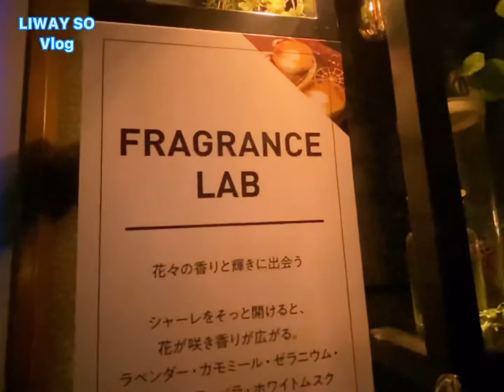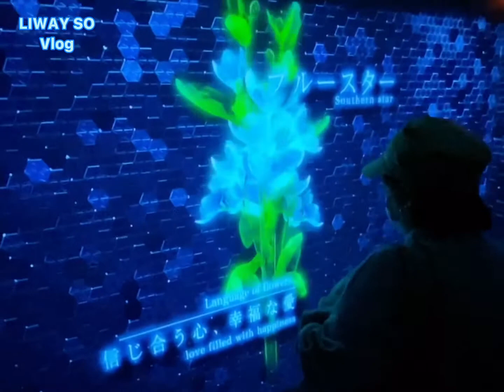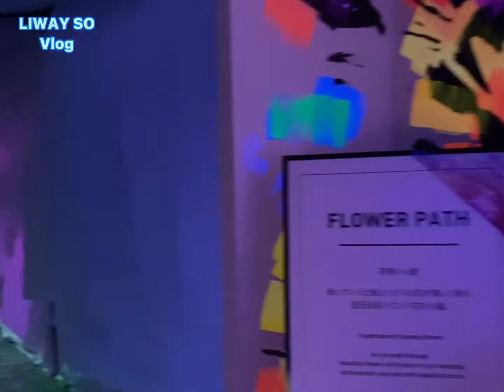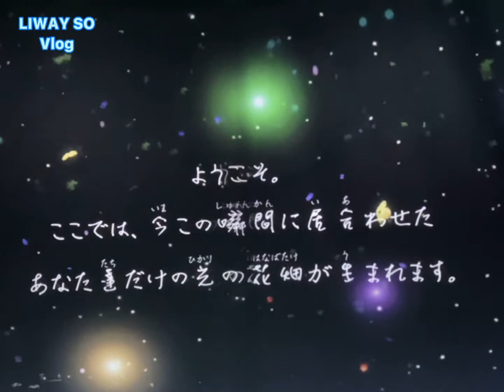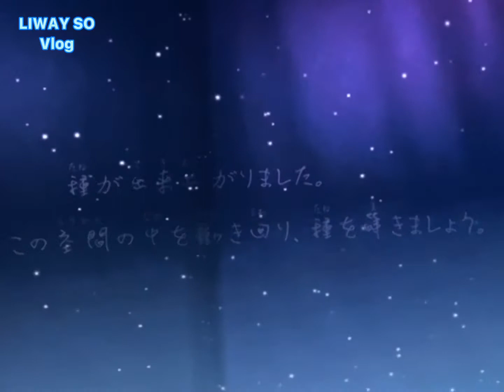Huis Ten Bosch Flower Festival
Amazing place full of different beautiful flowers